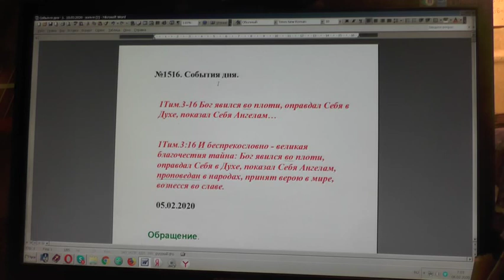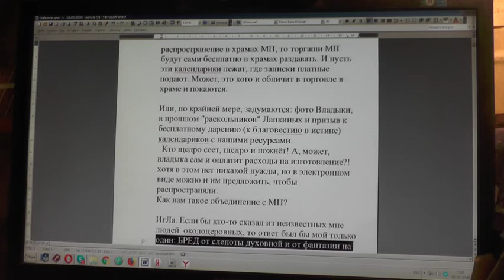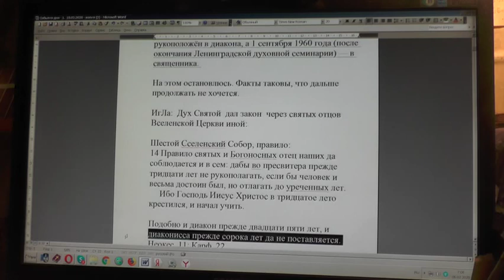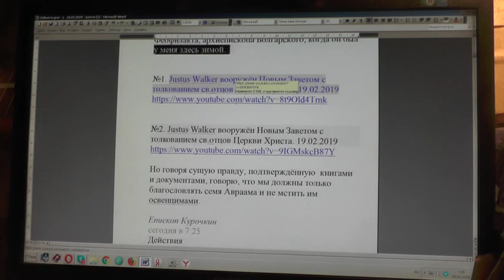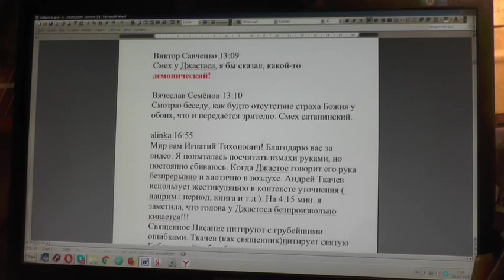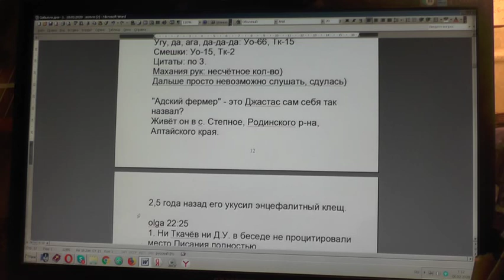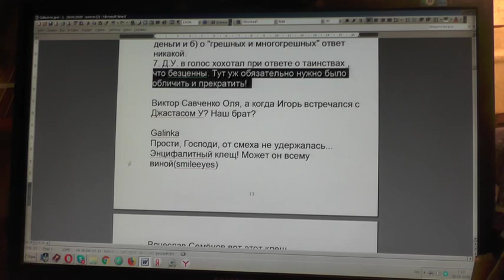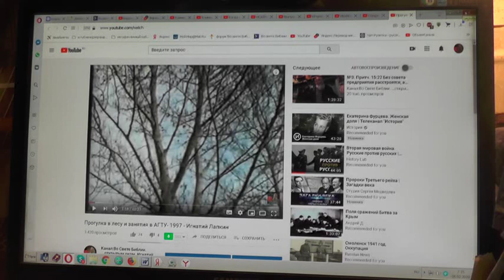№1516. События дня. 1Тим. 3:16 Бог явился во плоти, оправдал Себя в Духе, 05. 02. 2020